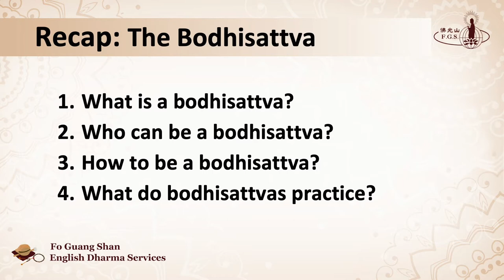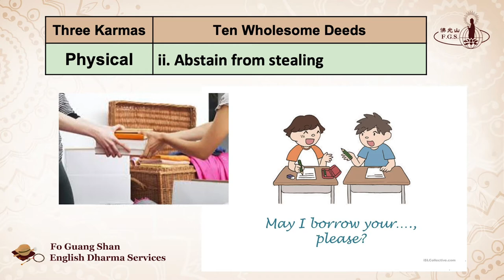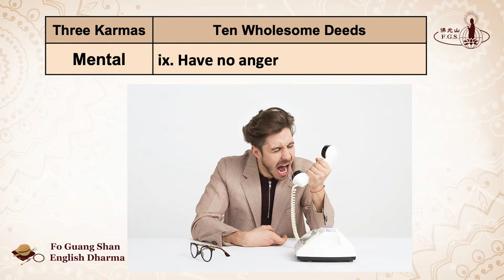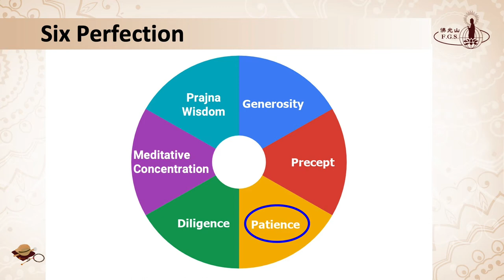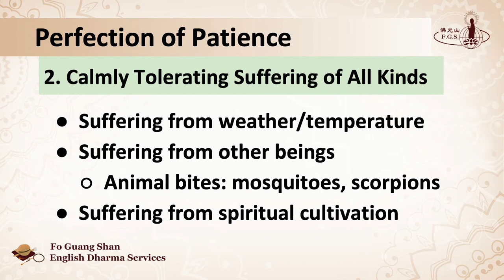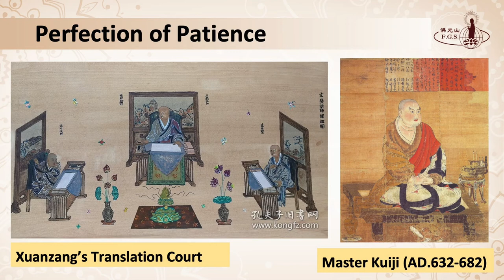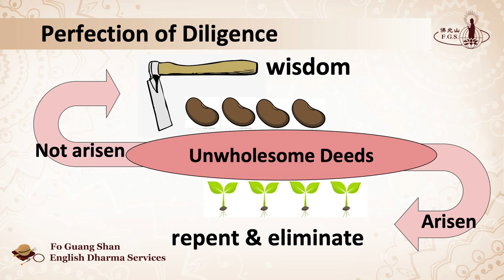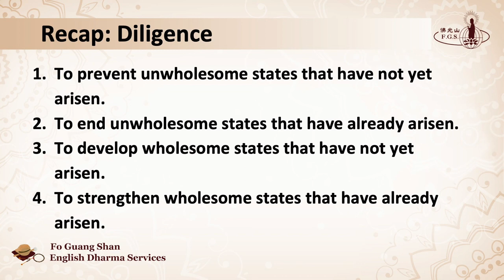S3006 - Six Perfections (2) - FGS English Dharma Services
What is the true meaning of upholding precepts? How can we be more patient? What is the right way to be diligent? In this second episode on the bodhisattva practice of the Six Perfections, Venerable Zhi Tong discusses the perfections of precept, patience, and diligence and how each perfection provide ways to purify our physical, verbal, and mental karmas.

THIS WEEK'S DHARMA TEACHING:
Speaker: Venerable Zhi Tong
Topic: Introduction to Buddhism—Six Perfections (2)

for more information.

New videos uploaded every Saturday:
7:30pm (GMT+8 Taipei time) or 7:30am / 4:30am (GMT -4/-7 NY/LA time)